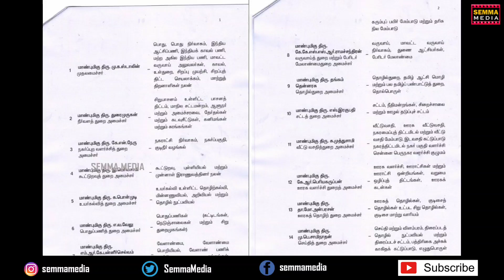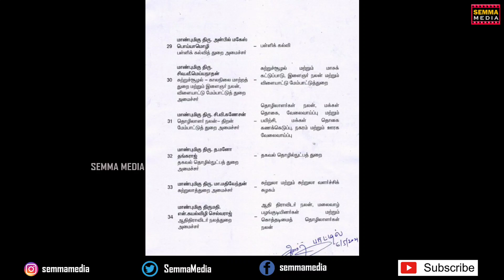TN Ministers List | MK Stalin |TN Cabinet Ministers List | தமிழக அமைச்சர்களின் பட்டியல்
DMK Cabinet Ministers, DMK Stalin, DMK Ministers DMK Stalin Ministers